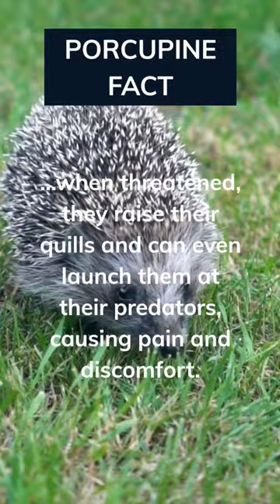"The Incredible Defense Mechanisms of Porcupines"